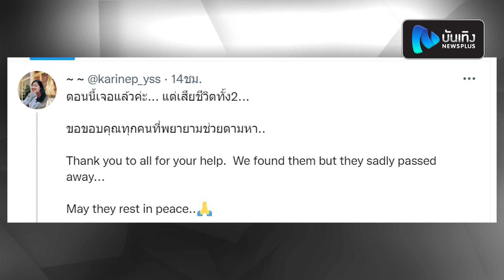สาวไทย ทวิตฯ เพื่อน 2 คนติดต่อไม่ได้ที่อิแทวอน ล่าสุดพบแล้วแต่เสียชีวิตทั้ง2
เป็นโศกนาฏกรรมอิแทวอน กับการเบียดเสียดของผู้คนเพื่อร่วมฉลองเทศกาลฮาโลวีน หลังไม่ได้จัดมา 2 ปีเต็ม จนขาดอาการหายใจ และมีผู้เสียชีวิตรวม 153 ราย เมื่อช่วงค่ำที่ผ่านมา มีใช้ผู้ทวิตเตอร์รายหนึ่งได้โพสต์ตามหาเพื่อน 2 คน โดยระบุว่า เรากำลังตามหาเพื่อน2คนอยู่ ติดต่อกันไม่ได้เลยค่ะ.. ถ้าใครได้เจอหรือเห็นที่ไหน ติดต่อมาหน่อยนะคะ อิแทวอน จากนั้นก็มีคนเข้าไปให้กำลังใจอย่างล้นหลาม พร้อมช่วยกันตามหา

แต่ล่าสุดเจ้าตัวได้โพสต์อัปเดตกลับมาว่า ตอนนี้เจอแล้วค่ะ… แต่เสียชีวิตทั้ง2… ขอขอบคุณทุกคนที่พยายามช่วยตามหา.. สำนักข่าวนิวส์พลัสต้องขอแสดงความเสียใจกับเหตุการณ์ครั้งนี้ด้วยคะ